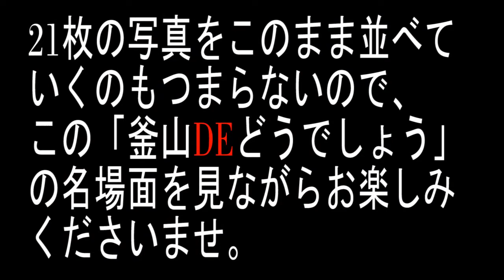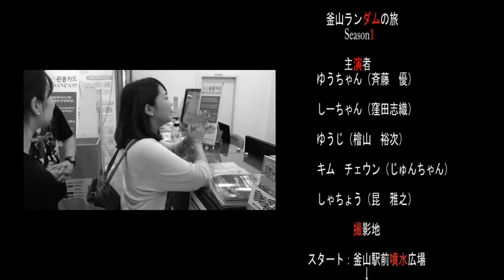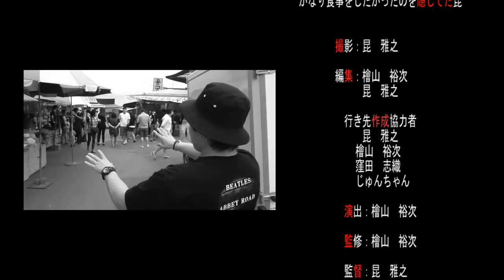‹韓国›釜山DEどうでしょう～釜山ランダムの旅～ 第4話（最終話）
ぷさんさらんのメンバー5人が釜山全域を相手に旅に出た。
行く所は、すべて抽選で。
釜山50ヶ所をランダムで回る旅。予定にない筋書きのない旅。
☆釜山DEどうでしょう～釜山ランダムの旅～ 第1話をご覧になりたい方はこちらよりアクセス！
☆釜山DEどうでしょう～釜山ランダムの旅～ 第2話　下記アドレスよりアクセスしてください。
☆釜山DEどうでしょう～釜山ランダムの旅～ 第3話　下記アドレスよりアクセスしてください。